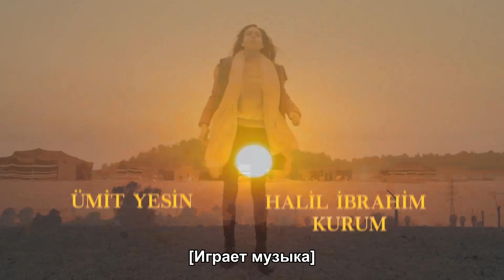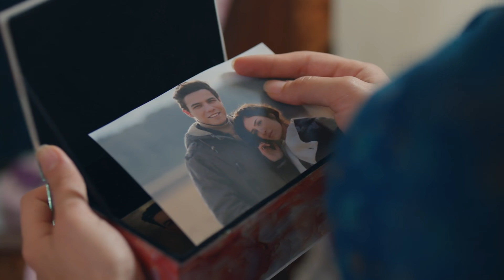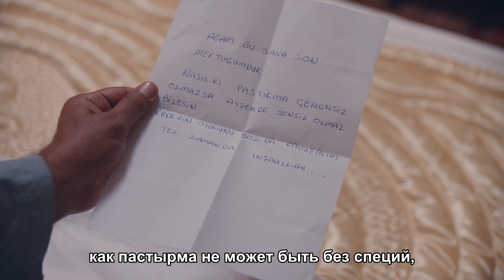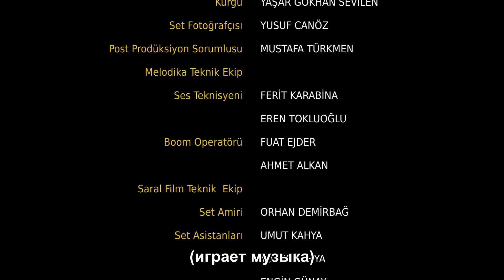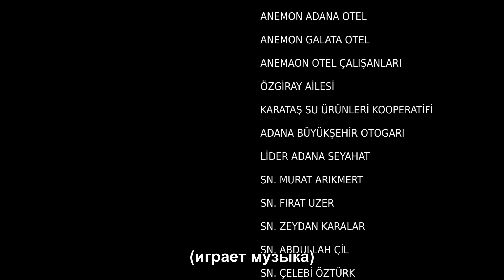Новая Невеста | серия 13 (русские субтитры) Yeni Gelin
Белла выросла в Европе, современная девушка, живущая в Мадриде. Отец у нее турок, а мать испанка. Как-то Белла встречает Хазара, молодые люди влюбляются друг в друга, женятся. Но не всё так просто. Хазар сын главы большого клана в Чукурова, и молодожены едут в родные края. Весть о свадьбе сына приводит всех в шок, тем более, что отец уже договорился с другим враждующим кланом о свадьбе с их сестрой. Обитательницы особняка тоже не принимают новую невестку, и постараются сделать, все что в руках, чтобы заставить сбежать городскую девчонку. Но Белла ради любимого готова стерпеть всё, и старается завоевать любовь свекрови, золовок, невесток...

Этот красочный и захватывающий сериал поведает нам историю жизни молодой красавицы Бэллы. Девушка, выросшая в семье влиятельного госслужащего и светской львицы, влюбляется в горячего парня Хазара. Молодой человек тоже не чает души в своей избраннице и, поженившись, пара отправляется к нему на родину.
Семья Хазара, клан Бозок принимает его молодую супругу очень холодно. Свекровь и другие жители фамильного особняка делают все, чтобы выдворить Бэллу из своего дома. Девушка вынуждена противостоять собственным чувствам, дабы суметь сохранить любовь и счастье. И дается это ей отнюдь не легко, поскольку привычный мир – мир красоты и высшего общества – остался позади, а в настоящем ждет только рутина и бесконечные ссоры с домочадцами.

Искренняя, честная и немного наивная от природы Бэлла делает все, чтобы с честью выйти из возникшей ситуации. Но ни она, ни ее муж, ни кто-либо другой, не знают, что в скором времени особняк Бозок ждут другие, гораздо более серьезные неприятности. Подлый клан Дуран только и ждет момента, чтобы внести смуту в дом своих заклятых врагов. Сможет ли красавица сделать так, чтобы супруг и его родственники увидели в ней по-настоящему родственную душу? Ведь именно от этого зависит будущее их семьи…

В ролях: Толга Менди, Джессика Мэй.